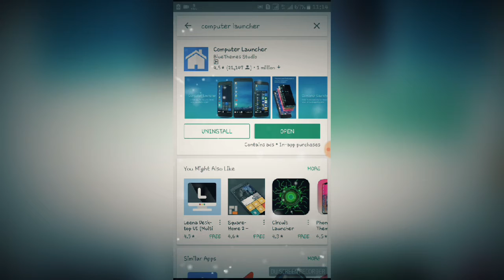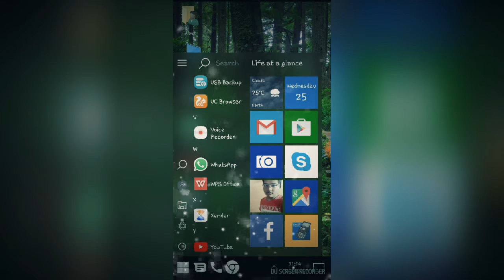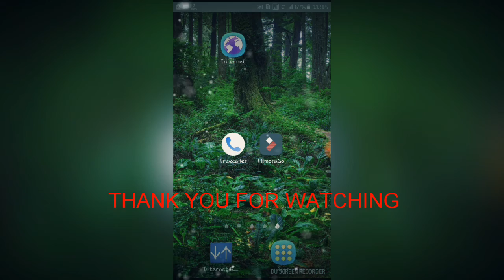best new app for android phone 2017 ! must try...